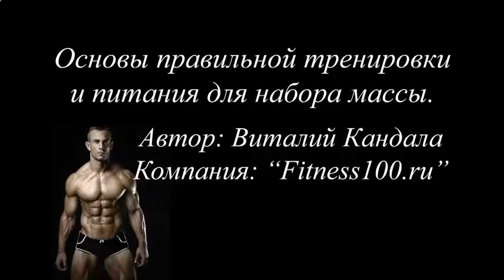Простые протеиновые коктейли в домашних условиях